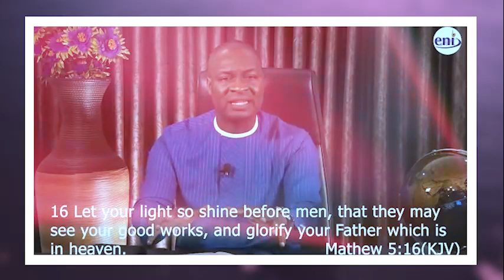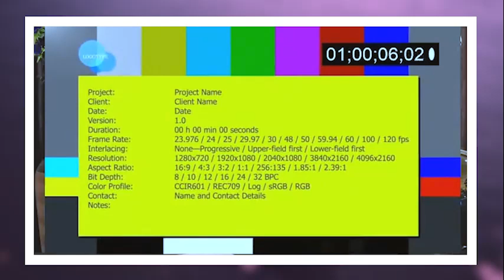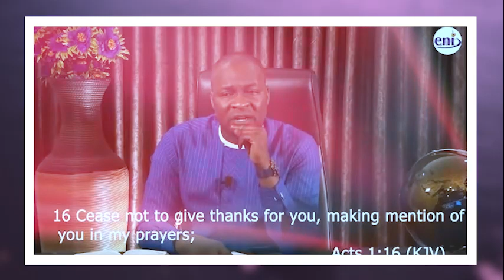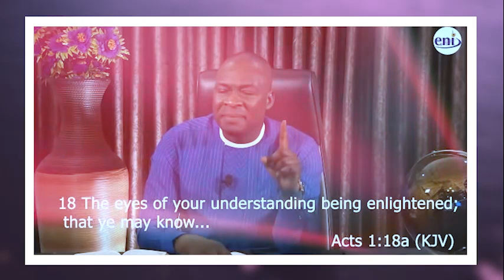HOW TO FIND GREAT JOY IN YOUR LIFE IN THIS SEASON - APOSTLE JOSHUA SELMAN